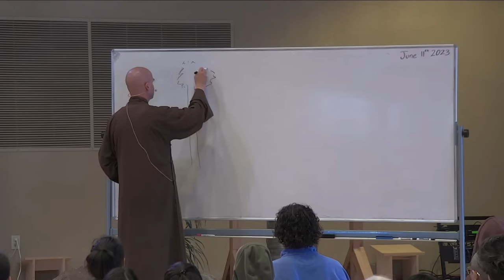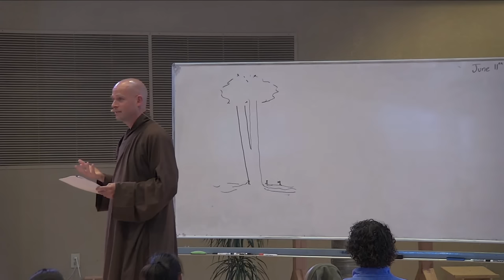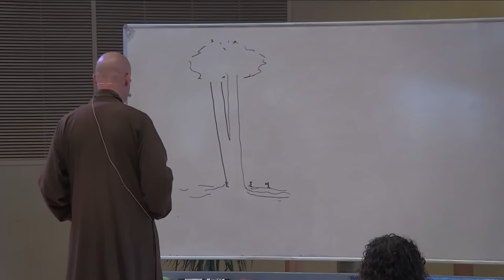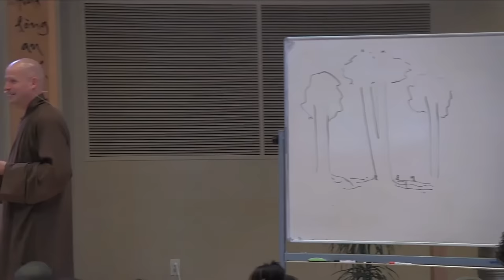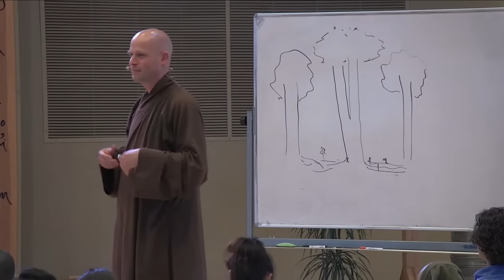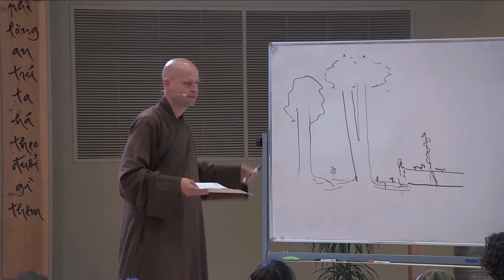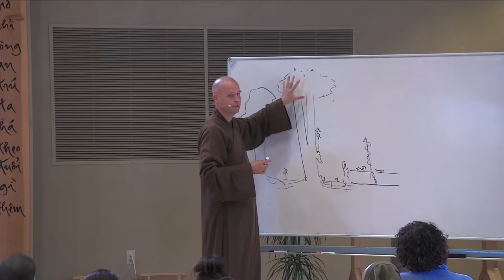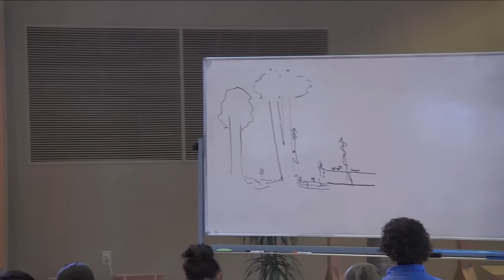The Redwood Sutra: a Dharma Talk with Brother Phap Luu | 2023-06-11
"There are eight qualities of a redwood tree that make it an exceptional tree, worthy of respect and admiration. What are the eight?" A new sutra from the Deer Park monastic outing to the coastal redwoods, with commentary by Brother Stream (Thay Phap Luu).